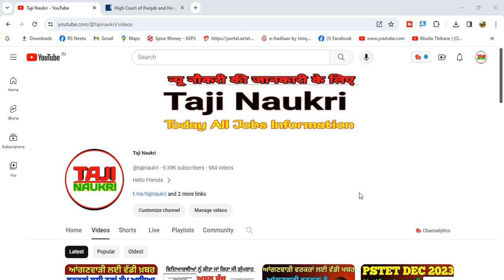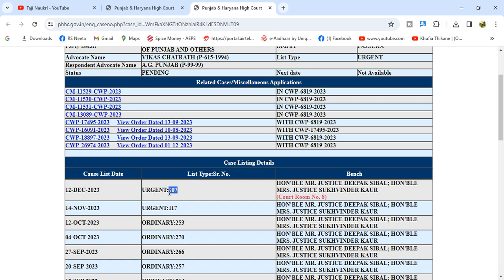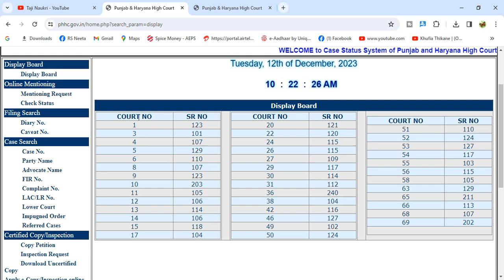ETT 5994 Court Case ਅੱਜ ਦੀ ਸੁਣਵਾਈ, Ett 5994 New Update Today, Ett 5994 Court Case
Your Queries –
5994 ett posts new update
5994 new update today
5994 new update today
5994 ett posts new update today
ett 6635 new update
6635 new update today
5994 today update
5994 new update
5994 update
ett 5994 court case
ett 5994 news today
ett 5994cut off
ett 5994 cut off
ett 5994 new list
ett 5994
ett 5994 update
ett 5994 result
ett 5994 case update
ett 5994 update today
ett 5994 today update
ett 5994 result update
ett 5994 1st merit list
ett 5994 2nd merit list
ett 5994 latest update
5994 update
Ett 5994 New Update, Ett 5994 Big Update, Ett 5994 News, Ett 5994 Protest Update
Ett 5994 Big Update, Ett 5994 New Update, Ett 5994 Result Update, Ett 5994 Court Case Update
Ett 5994 New Update, Ett 5994 Result Update, Ett 5994 Court Case Ett 5994 New Update, Ett 5994 Big Update, Ett 5994 News, Ett 5994 Protest Update
 5994 new update today,
 5994 ett posts new update,
csc new services 2023,
 print portal,
 aadhar print portal,
 punjab anganwadi bharti 2023,
 punjab lecturer recruitment 2023,
 anganwadi result 2023,
 anganwadi merit list 2023,
 labh patri card online apply punjab,
 punjab anganwadi supervisor vacancy 2023,
 csc operator certificate download,